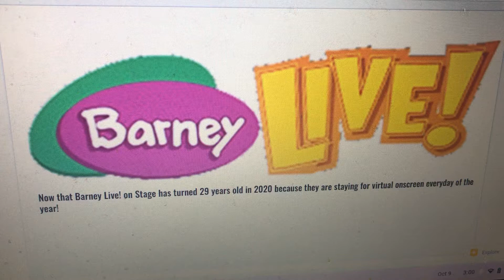You Remember Barney Live! Turning 29 Years Old!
Barney Live! is now staying for virtual in 2020-present, after being official!

America:
Barney in Concert
Barney Live! in New York City
Barney’s Big Surprise
Barney’s Musical Castle
Barney’s Colorful World
Barney Live! - The Let’s Go Tour
Barney Live in Concert - Birthday Bash!

Attraction at Universal Studios Florida:
A Day in the Park with Barney

Outside of America:
Barney’s Musical Park
Barney’s Let’s Imagine
Barney’s Dino-Mite Birthday! - Live on Stage
Barney’s Space Adventures
Barney Rocks! El Concierto en Vivo
Barney Live! World Tour - A Celebration!
Barney’s Greatest Hits - Live on Stage

Attraction at Alton Towers:
Barney’s Theatre